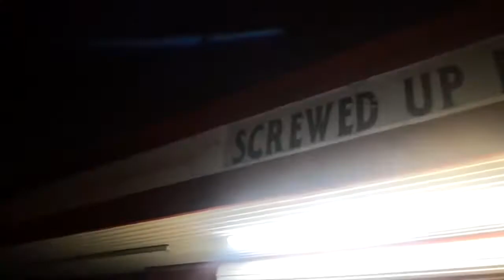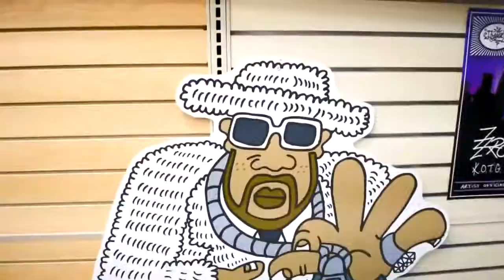Yellowboy Tha Playaland Boss - Actin Up ft E.S.G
Official Music Video HD